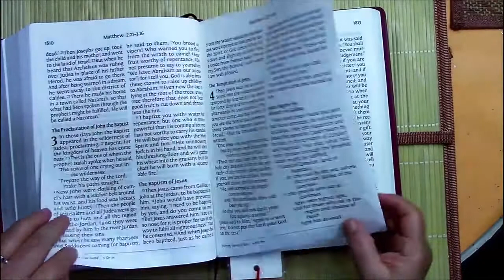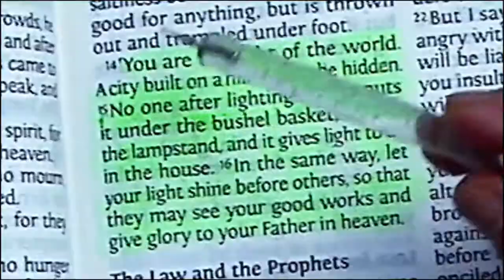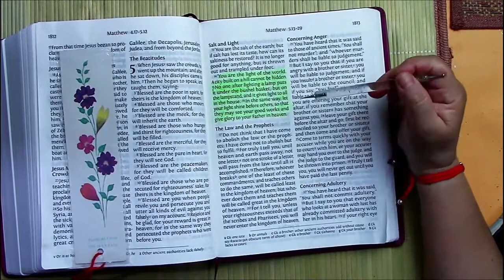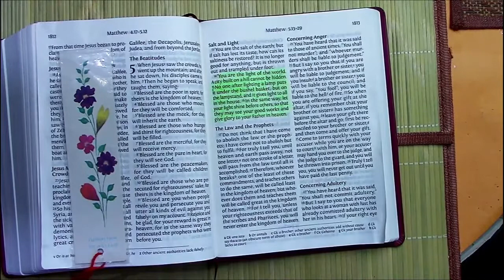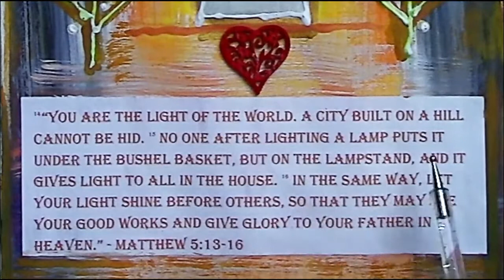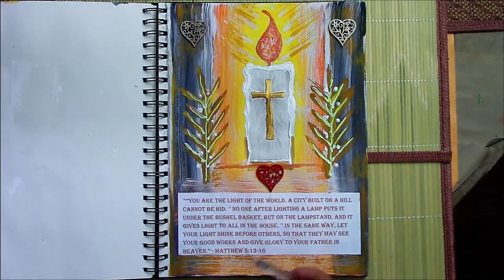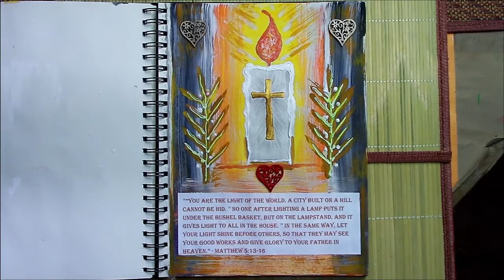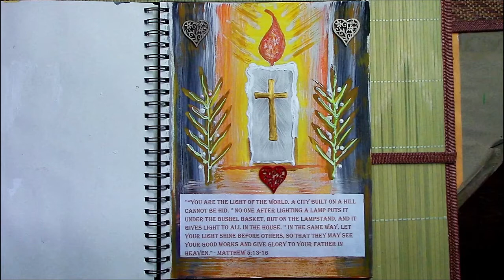Matthew 5: 14-16 - Bible Art Journaling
An artwork created using acrylic colors and laser-cut plywood hearts. Inspired by faith in Jesus Christ and his request to give freely the light of his love to the world, which was freely given to us.